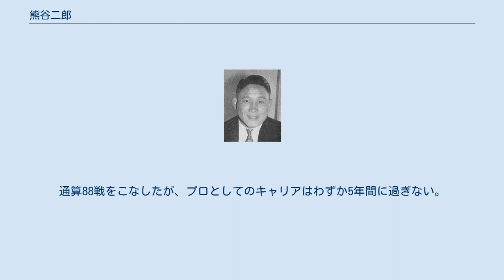熊谷二郎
熊谷 二郎（くまがい じろう、1909年（明治42年）4月8日 - 1943年（昭和18年））は、日本の男性元プロボクサー。
青森県出身。
日本ボクシング草創期の強豪。
 中津軽郡西目屋村の生まれ。
日本拳闘倶楽部に入門、1926年（大正15年）に開催された第1回全日本アマチュア拳闘選手権大会で優勝するなどし、頭角を現す。
 1930年（昭和5年）2月、アメリカ遠征中のプロデビュー戦は4回判定負けであり、このデビュー戦の相手は、後に世界チャンピオンとなり、鉄人ヘンリー・アームストロングと激闘を展開することになるバーニー・ロスだった。
 帰国後は連戦連勝、平川末男、ボビー・ウィルス、植村竜郎、佐藤東洋ら幾多の強豪たちを次々と下して人気者となった。
殊に熊谷の名を高めたのはボビー・ウィルスとの最初の試合で、1931年1月27日に日比谷公会堂で行われたこの試合では、日本人選手として初めてボビーを8R1分30秒TKOに下した。
前年に行われたボビーとの試合で小林信夫が死亡して以来、誰もがそのパンチを恐れて対戦を避ける中、熊谷が名乗りを上げて初の勝利者となり「拳闘の神様」と称えられたが、終生タイトルには無縁であった。
 ボビーとはこの後、同年9月にかけて4試合を行い、結果は6R中止、3R反則負け、3RKO勝利、10R判定勝利となった。
1934年2月14日に行われた6戦目にも判定勝利を収め、その都度、満員の観衆から大歓声を送られた。
 新聞配達や人力車夫の職歴が培った脚力とスタミナで、「ゴムまり戦法」と呼ばれる華麗なフットワークを身上とした。
引退後は満州に渡ったが、1943年（昭和18年）、発疹チフスのため死亡。
通算88戦をこなしたが、プロとしてのキャリアはわずか5年間に過ぎない。